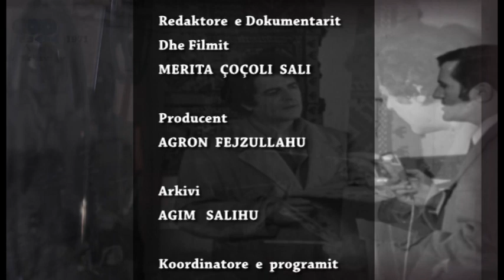TV Arkiv - 12.08.2022